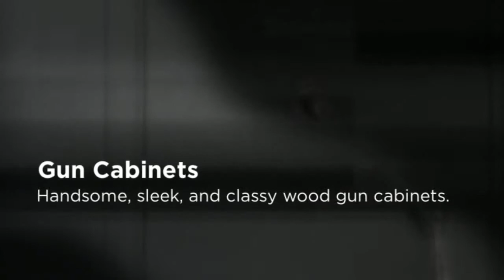Gun Safes in Sugar Land TX 77479 | Call Now! | GUNSAFES.COM